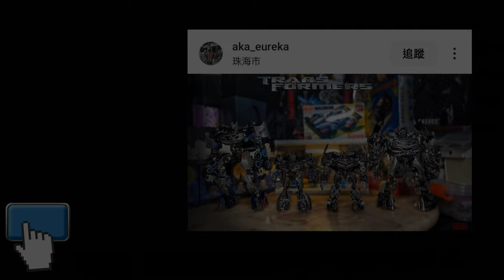胡服騎射的變形金剛分享時間1874集 傳世 領袖之証宇宙 飛過山 跳崖者 Transformers LEGACY United PRIME UNIVERSE Deluxe CLIFFJUMPER